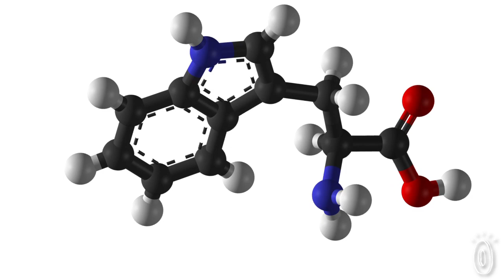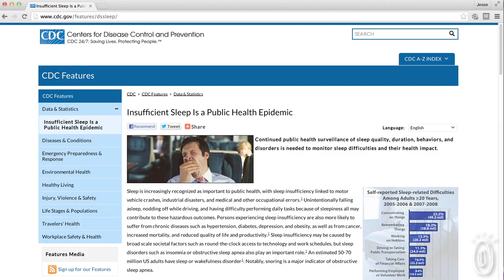Food for Sleep on The Grommet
Food for Sleep is now available on The Grommet!